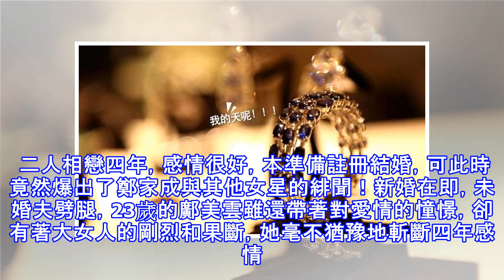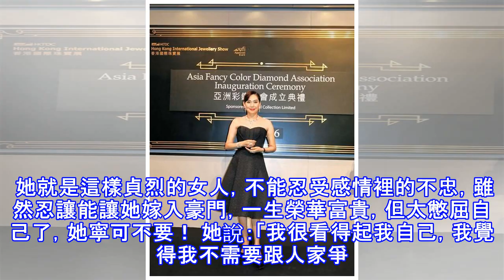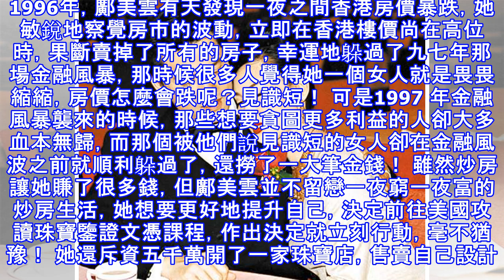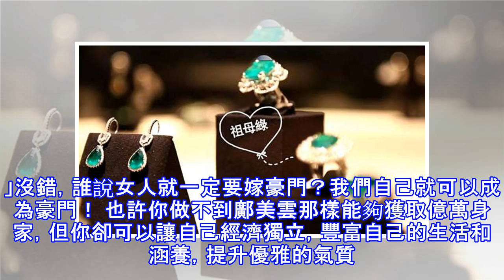她拋棄出軌渣男、拒嫁豪門，54歲雖未婚卻擁有5億身家…證明靠自己也能變好野人！